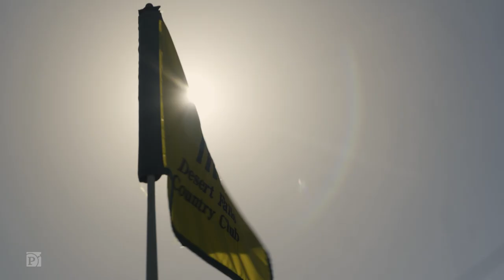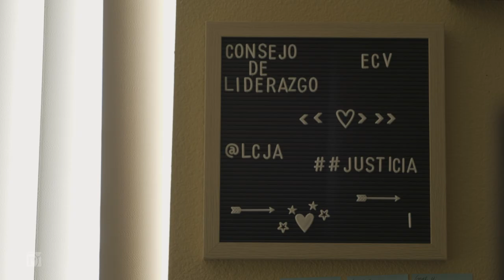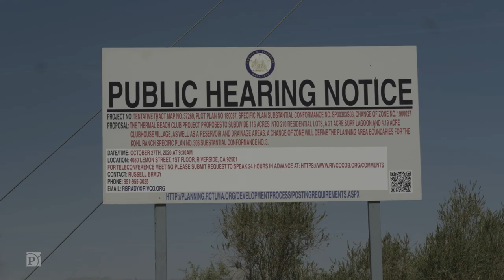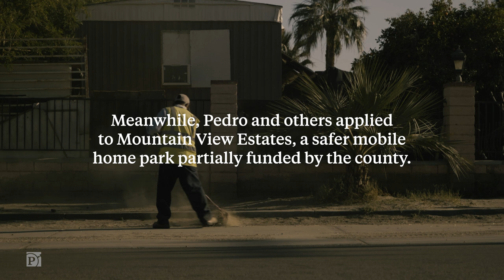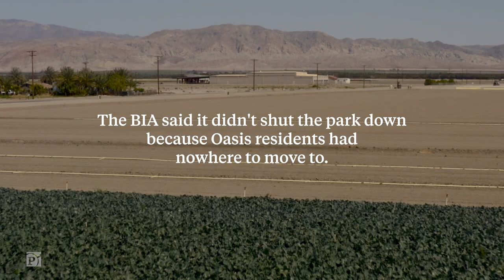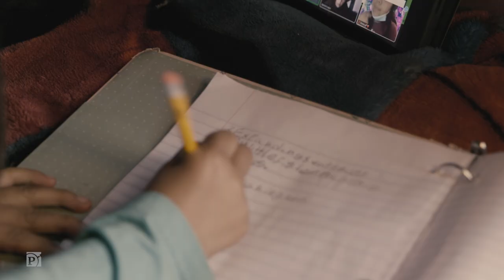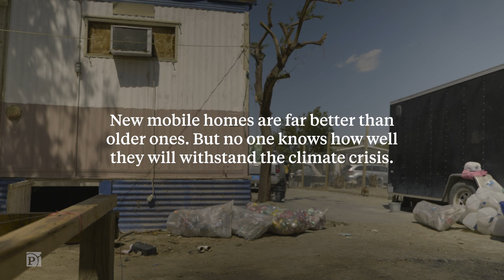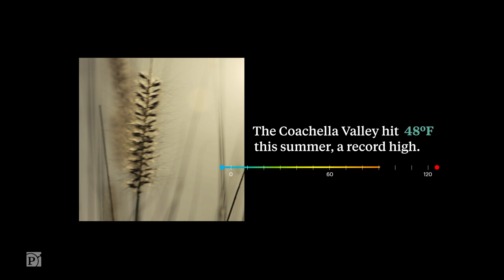Unlivable Oasis: A Family’s Housing Struggle on the Front Lines of the Climate Crisis | KQED Arts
Welcome to Thermal, a Southern California town that’s both a playground for the rich and home to some of the hottest farmland in the world. Thermal is a case study in how the growing climate crisis magnifies inequality, and how it intersects with housing, our first line of defense against an increasingly inhospitable environment.

Pedro Nicolas and his family have been struggling to find livable housing in the desert. Excessive heat, arsenic-laced water and dust storms plague the immigrant family’s already dilapidated trailer, the only kind of housing they can afford on Pedro’s agricultural wages. Less than 30 miles northwest, more affluent residents cool themselves in shimmering pools and on lush, green golf courses.

The divide between these two worlds is known as the climate gap, and it’s only widening as the planet warms.

A film by Mauricio Rodríguez Pons